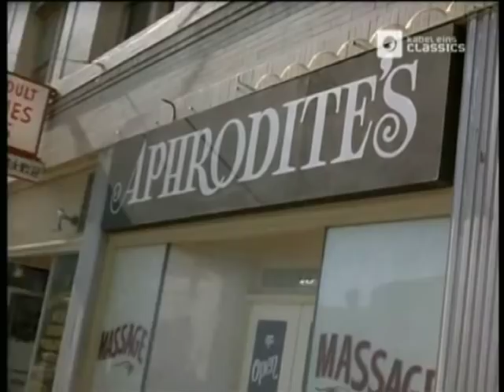Sexy KATE JACKSON as JILL DANKO in action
Scene from the Rookies episode ANGEL.